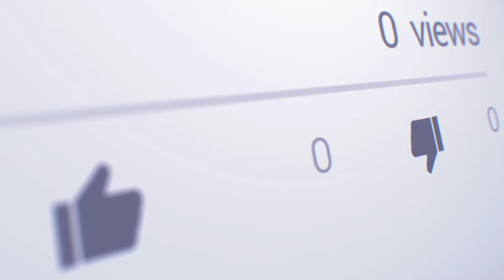📢Yt Studio खुद बताता है✅ Views बढ़ाने का तरीका🔥views kaise badhaye | video viral kaise kare youtube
😱Yt Studio 2 सेटिंग ON करते ही रातों रात बढ़ेंगे Subscriber &Views ! छोटे क्रिएटर जरूर देखें

📢Yt Studio में 🔗 1 Setting ON करते ही Subscribers & Views तेजी से बढ़ेंगे🔥 Youtube Channel Grow |

📢1 घण्टे में 1k Subs 🥳 Subscriber Kaise Badhaye | How To Increase Subscribers On Youtube Channel

😭5- 6 Views आता है गलत तरीके से डालते हो वीडियो (5 गलती😱) YouTube Video Upload karne ka Sahi Tarika

Yt Studio 2 सेटिंग ON करते ही रातों रात बढ़ेंगे Subscriber &Views ! छोटे क्रिएटर जरूर देखें ytstudiotipsandtricks viewskaisebadhaye

Your Queries 👇
yt studio setting kaise karen
yt studio setting 2024
yt studio setting for more views

how to get more views on youtube for
beginners
video viral kaise karen youtube par
tech aishwarya
arvind zone
active rahul